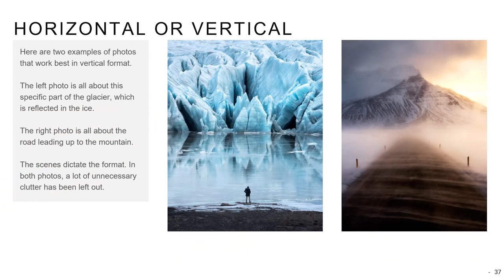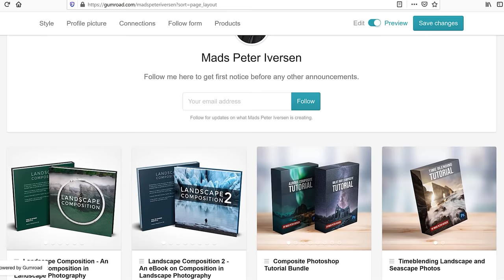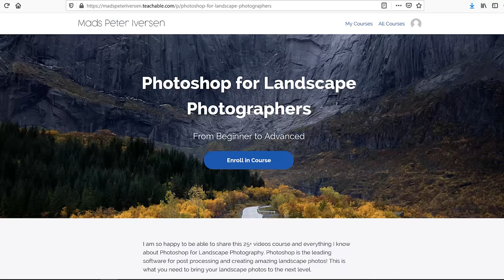Hard Truths Every Landscape Photographer Must Learn!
Landscape photography is fantastic! I love it! But there are some hard truths you need to learn about landscape photography. In this video, I'll share some of the hard truths I've had to learn down the road. This likely happens to everyone, so you might as well just learn to accept it and swallow the camel. It sets you free to focus on being creative.

0:00 - Raw, uncut, and organic!
0:30 - Can't please everyone - and that's good
2:16 - The best photos don't "win" + fly in my mouth!
4:06 - Effort is highly overrated
6:19 - You will fail, again, again, again, and again!
7:14 - Earning money requires more than good photos...
8:44 - Time and experience - it takes hard work!

My Landscape Photography Gear:

My B&H shop with my gear (and recommended):

My Vlogging gear:
DJI Osmo Pocket (main vlog camera):